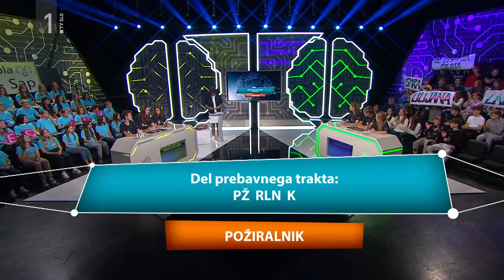Hitre celice #8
Nizu soglasnikov dodajte samoglasnike in se poigrajte s presledki, tako da boste dobili vsebinsko ustrezne besede, imena ali fraze.

Tokratni vsebinski sklopi:
1. Kraji v Sloveniji z znanimi pomembnimi muzeji
2. Podatki, (ki jih vidimo) na začetnem zaslonu pametnega telefona
        VIR: Ministrstvo za digitalno preobrazbo
3.     Deli prebavnega trakta